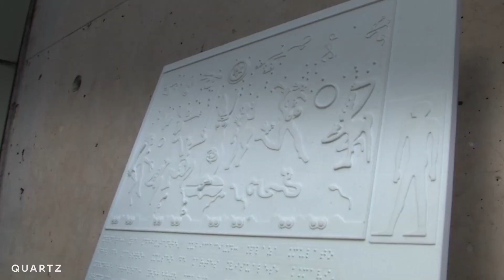How do you make street art for the blind?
A new project in Santiago, Chile is making the city's street art accessible to the blind for the first time ever. The city created tactile versions of outdoor artworks throughout so people with visual impairments can touch and feel the art.

The “Hands on the Wall” project has installed six miniature versions of murals on plaques throughout the city, which also include descriptions in Braille and audio guides.

Accessibility features are common in museums and galleries but rare for public art. The initiative is publicly funded and jointly organized by the Mu.Cho Association for Inclusive Culture and the Museum of Visual Arts in Santiago.